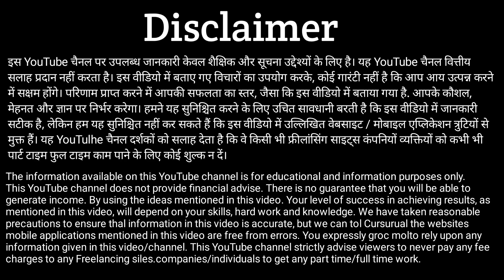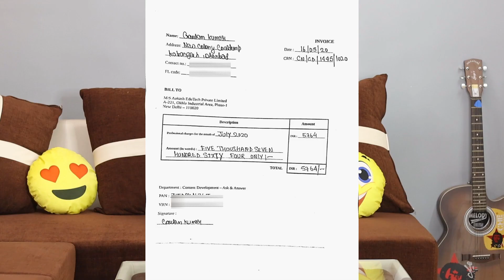Top & Best Solve Simple Question & Gets ₹16 Per Question | Best Part Time Jobs For All | Meritnation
Hello! Friends, I'm Ayush Owner Of "Techbali" YouTube Channel Today I Will Explain about Top & Best Solve Simple Question & Gets ₹16 Per Question | Best Part Time Jobs For All | Meritnation

FL code :- AMH1165

freelance jobs

Top & Best Part Time Job 2021

Jobs For Students Online

Part time Jobs For Student at Home

Part time jobs for students in India

Thankyou
Techbali